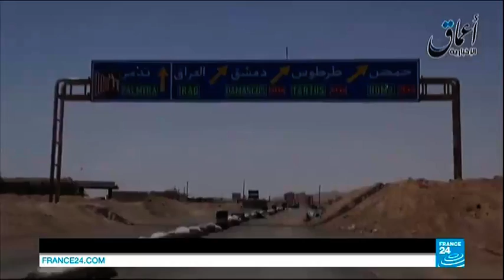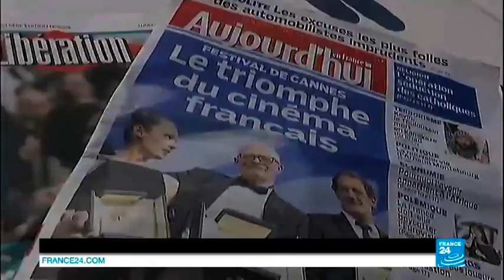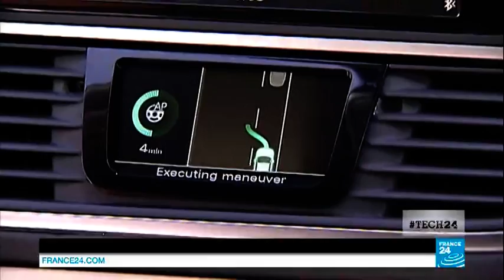jt du 25 mai Infos, news & actualités L'information internationale en d 1